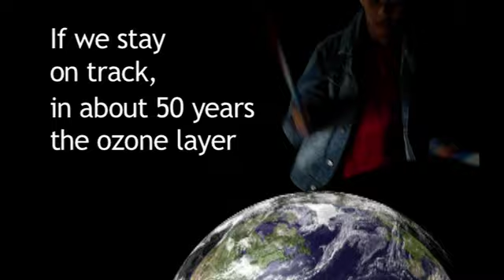UNEP ozone drums PSA